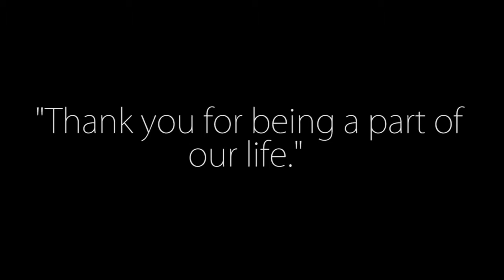Catriel & Chasity Wedding Ceremony